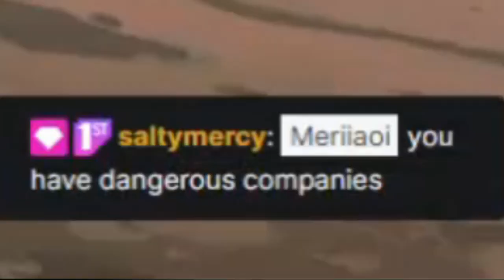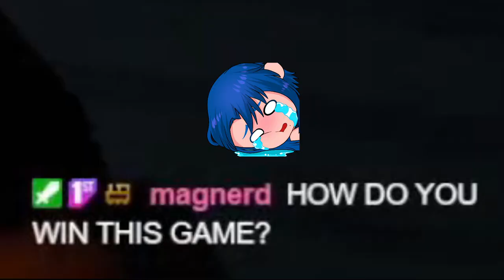All of that for NOTHING?! -Lethal Company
Ep. 39 is when we start adding mods to the game and also when another new member of The Unhinged Crew joins us, Lilbit of @lilbitstreams ! How much chaos can one spider and lootbug do? Well a lot apparently.